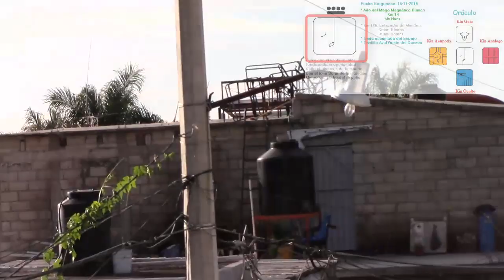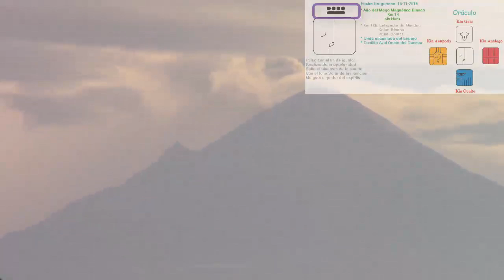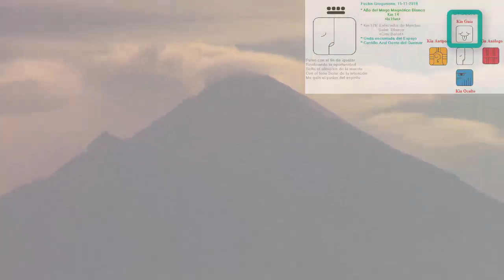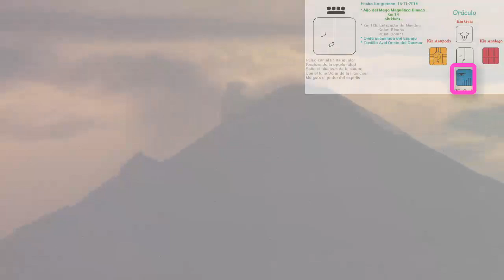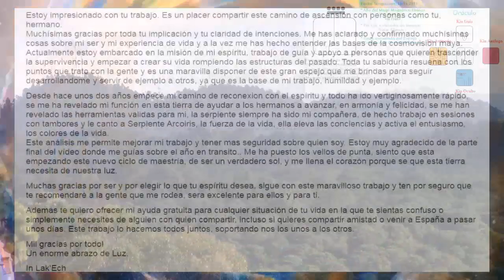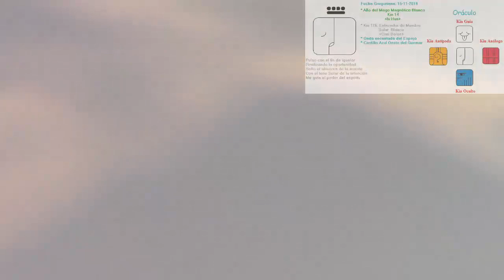Kin 126. Viernes 15 Noviembre 2019. “Enlazador de mundos Solar”. FactorMaya.com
“Buen dia para soltar alguna situación o relación. Lo que no soltamos, nos somete. Sin crisis no hay entendimiento, crisis es igual a oportunidad. Prestar atencion a nuestras intenciones”